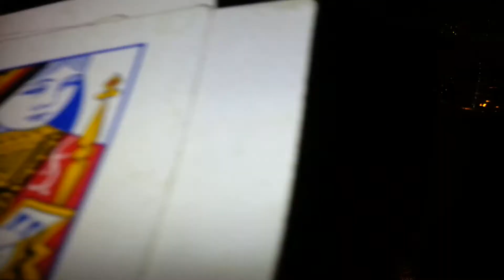Hariyoo dada mathi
Dada mathii